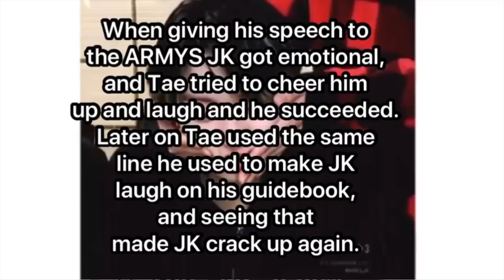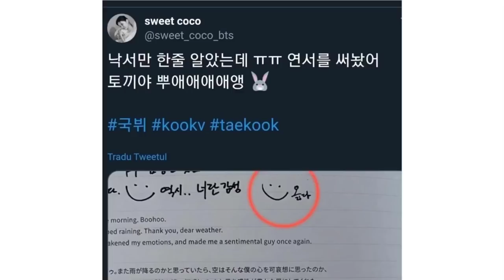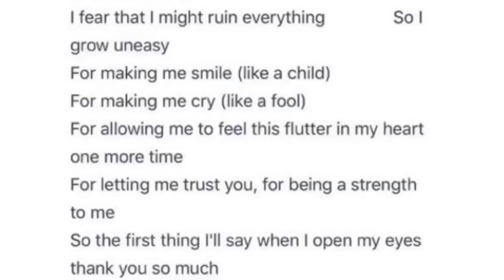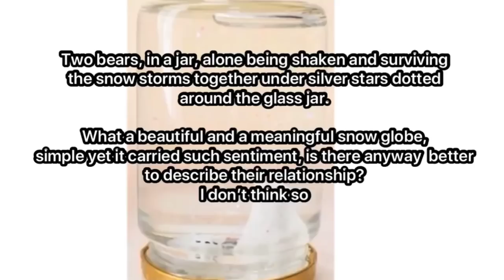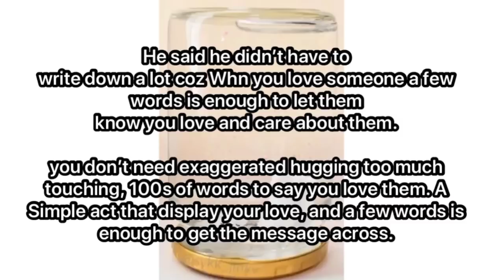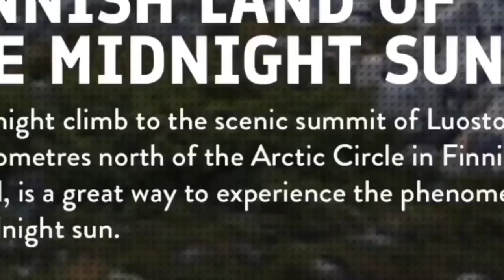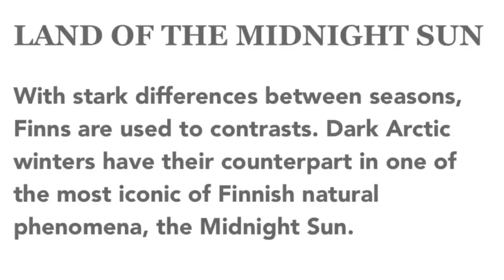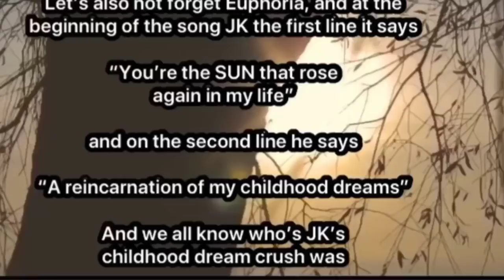Winter package- TAEKOOK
Hello people, this is the edited version of the winter package analysis. Enjoy..

This channel is created to support two beautiful boys in love. This CHANNEL CLAIMS NO RIGHTS OR OWNERSHIP over the contents posted or the songs used.